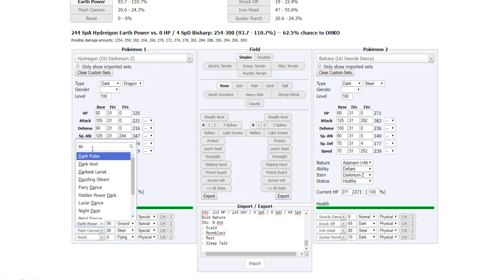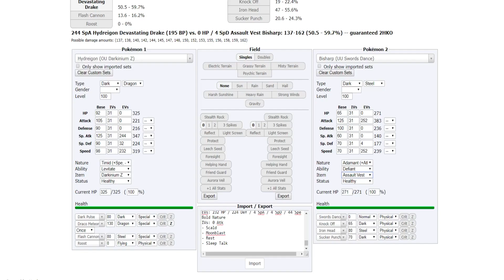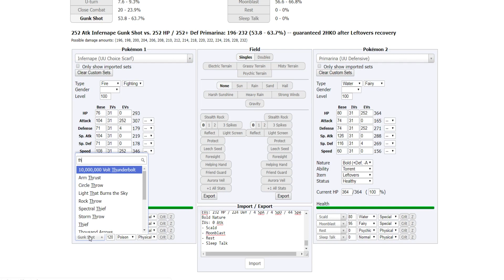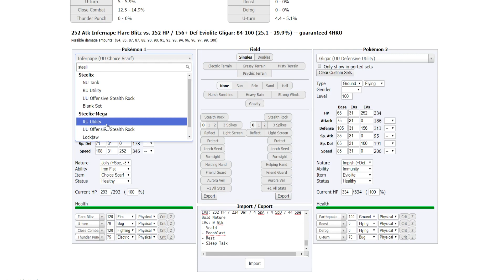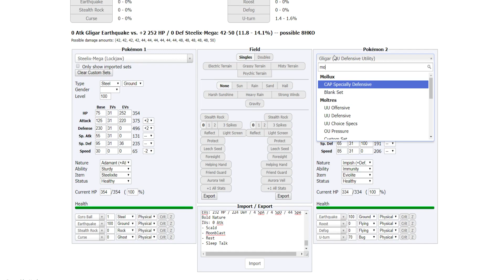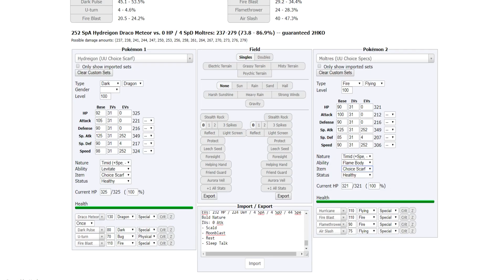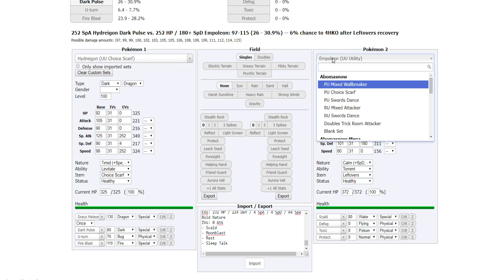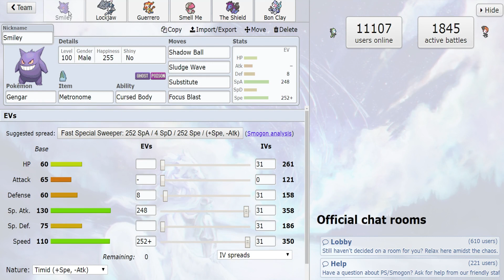Gengar + Mega Steelix Stay Grinding! - Pokemon Ultra Sun and Ultra Moon UU Showdown Live!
Listen to at least the first minute. Had a different upload planned for today but had something happen.
Using a fun team on todays Pokemon Showdown live based around Metronome Gengar